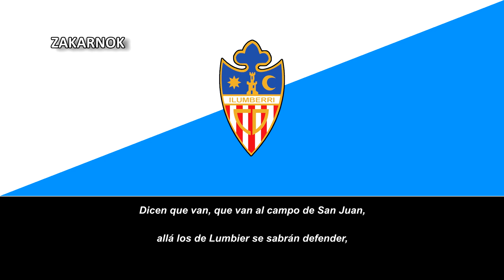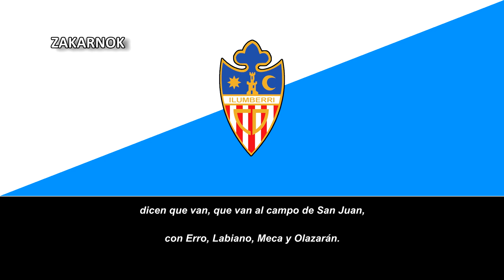Himno antiguo del CD Ilumberri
Página oficial del club:
El Club Deportivo Ilumberri es el club de fútbol navarro de la localidad de Lumbier, se fundó el 22 de noviembre de 1923 y en la temporada 2002/03 jugó en Tercera División por primera vez.